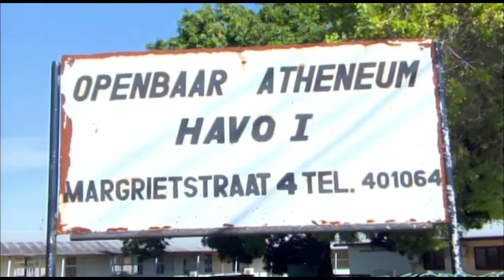19 01 2017 Dag 8 Staking leerkrachten